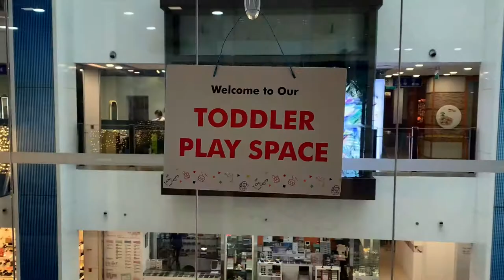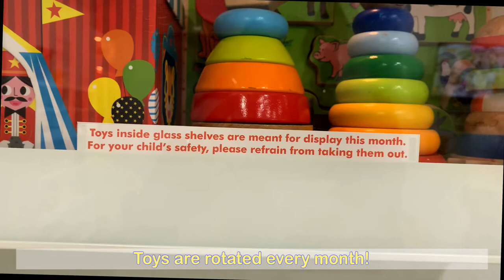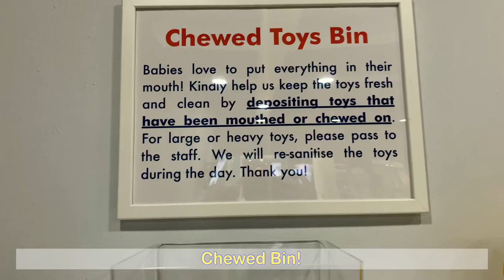Erina’s toddler play space experience | The Joy of Toys-Vlog3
Brought little Erina to Joy of Toys to let her explore and experience a different kind of developmental toys.

Very Impressed with the place. They provide a diaper changing area and baby chair for snack time.

Toys are mostly wooden made. Little Erina love musical toys. She just love to make noise.

Best to go on a weekday. UNLIMITED PLAY TIME!